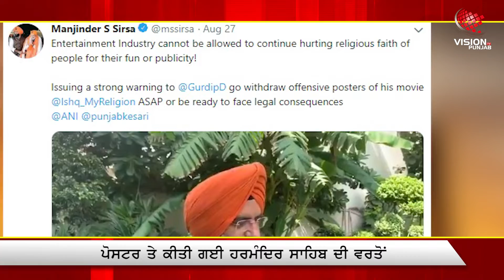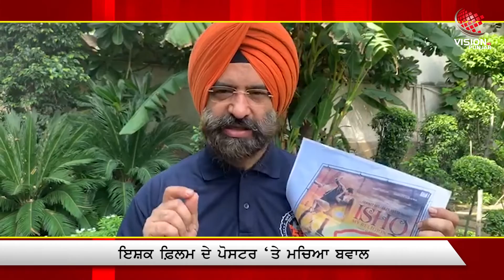‘Ishq My Religion’ ਫ਼ਿਲਮ ਦੇ ਪੋਸਟਰ ’ਤੇ ਹੋਇਆ ਵਿਵਾਦ!